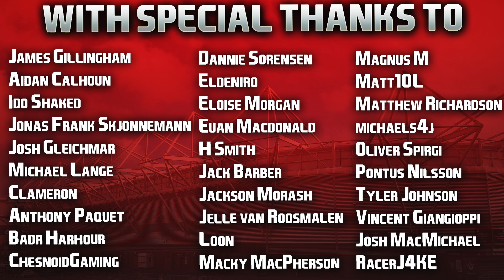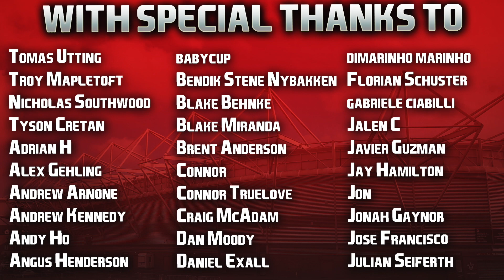FIFA 22 | Realistic Career Mode | #14 | Just Fade Me Fam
Broja wants to come back permanently. THOMAS TUCHEL, NAME YOUR PRICE. 👊🏻

| SOCIAL LINKS |